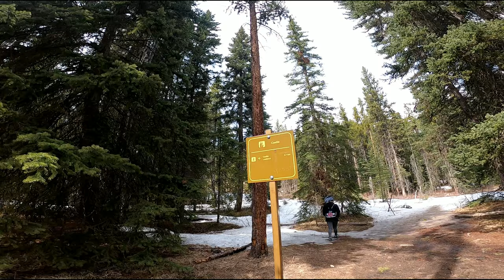Castle Mountain Lookout Trail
Castle Mountain Lookout Trail is a 7.2 kilometer heavily trafficked out and back trail located near Lake Louise, Alberta, Canada that features beautiful wild flowers and is rated as moderate. The trail is primarily used for hiking, running, nature trips, and snowshoeing and is best used from May until October. Dogs are also able to use this trail but must be kept on leash.